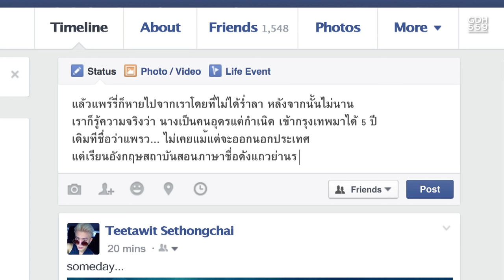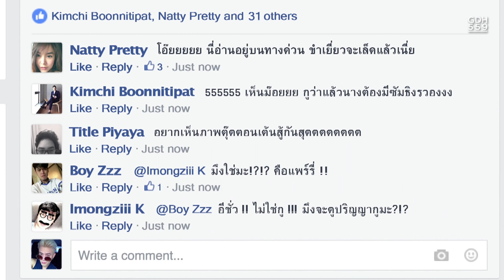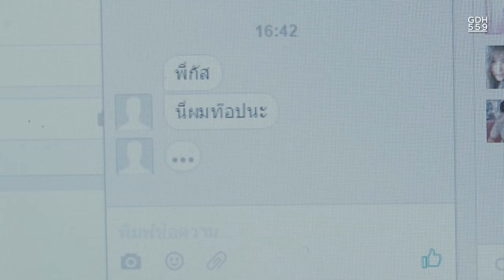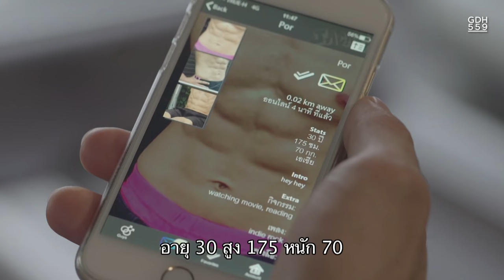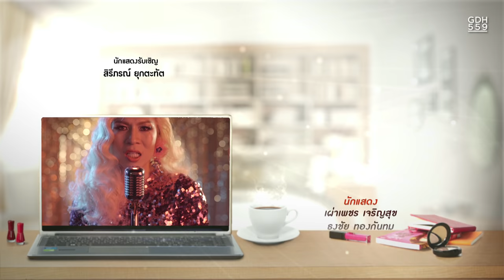ไดอารี่ตุ๊ดซี่ส์ เดอะ ซีรีส์ Diary Tootsies The Series EP.12 [4/4]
จากเหตุการณ์ชุลมุนที่เกิดขึ้นในงานหมอลำ จนทำให้แพรี่ถูกยิงเลือดอาบหน้าและนอนแน่นิ่งไป ทำเอาสมาชิกแก๊งตุ๊ดต่างก็หวาดหวั่นในความตายที่สามารถเกิดขึ้นได้ทุกเมื่อ จนเผลอเปิดใจสารภาพบาปแก่กัน
มาให้กำลังใจและเอาใจช่วยแก๊งตุ๊ดว่าจะสามารถเอาชีวิตรอดจากเหตุการณ์เสี่ยงตายครั้งนี้ได้หรือไม่ แล้วภารกิจหาผัวก่อนสารทจีนของแก๊งตุ๊ดใครจะเป็นผู้ได้ชัยชนะ